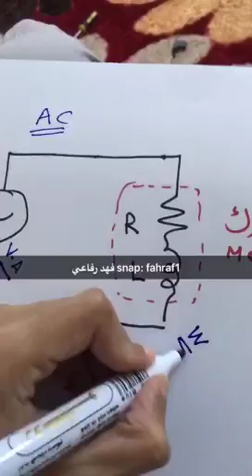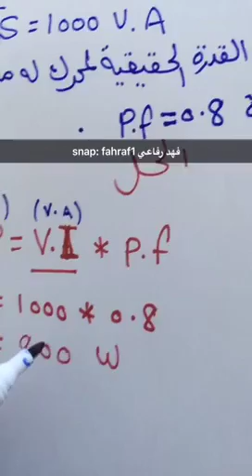الفرق بين الوات W و الفولت.أمبير V.A fahraf1.com المزيد اسفل الفيديو